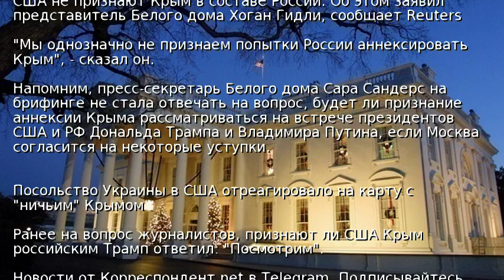США не изменили свою позицию по Крыму